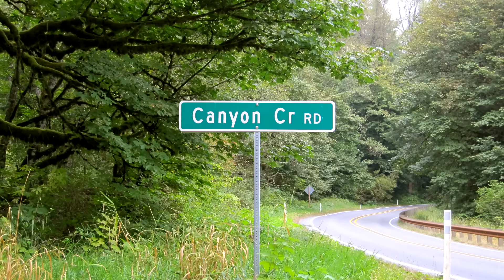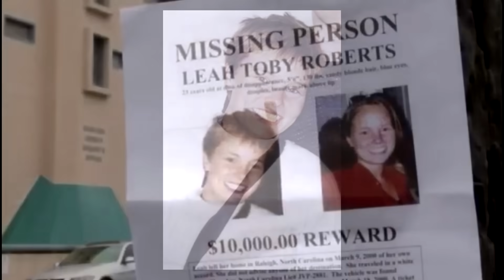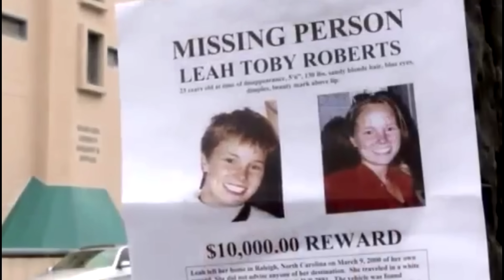LEAH ROBERTS sua vida era RODEADA de TRAGÉDIAS ATÉ QUE ...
Leah Roberts teve uma vida rodeada de tragédias até que ela resolveu viajar pelos Estados Unidos de carro no ano 2000. Mas alguma coisa aconteceu em 13 de março.